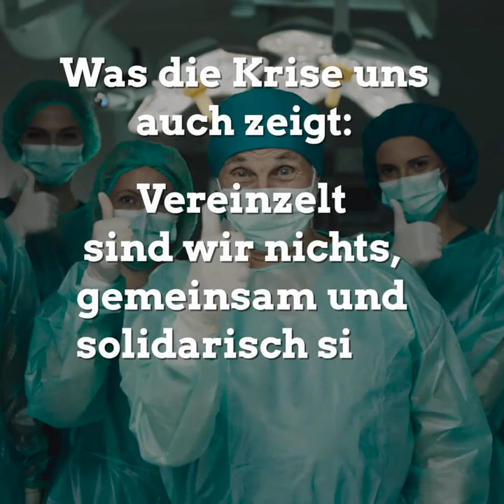Solidarisch nicht alleine - Tag der Arbeit 2020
Faire Löhne, gute Arbeitsbedingungen & echte Wertschätzung – der Einsatz für die Rechte von Arbeitnehmer*innen ist in der Corona-Krise wichtiger denn je.